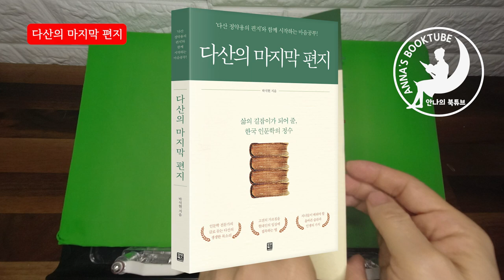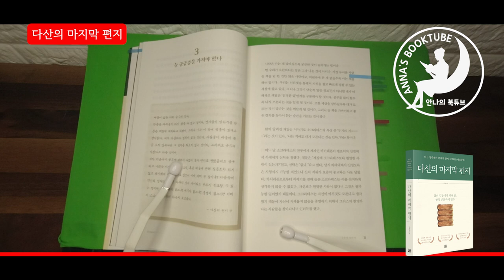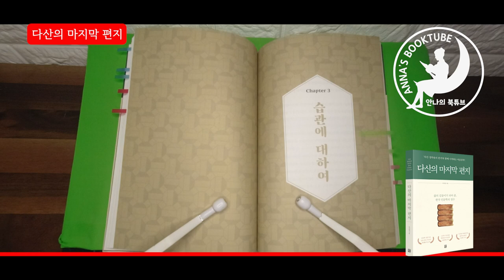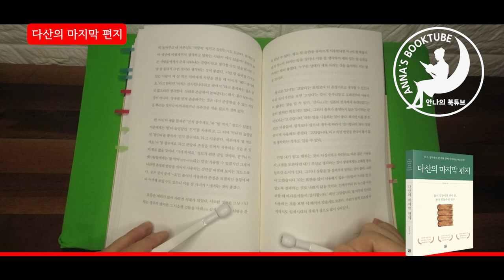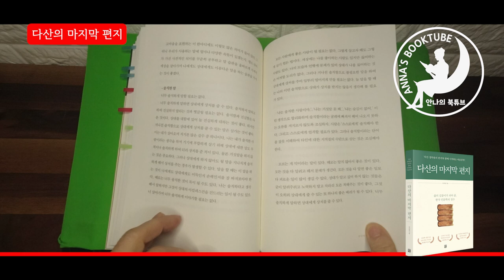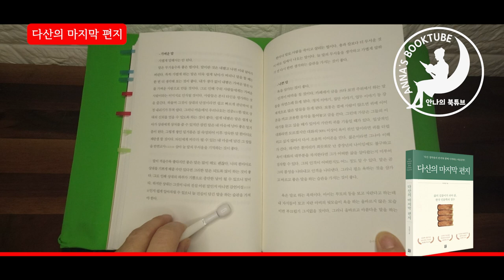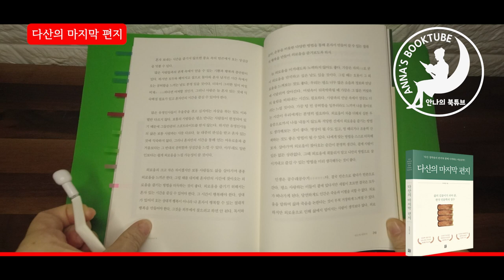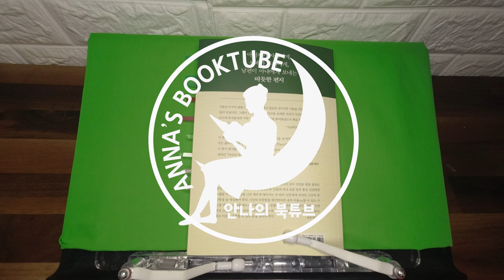다산의 마지막 편지 | 안나의 책소개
다산의 마지막 편지
‘다산 정약용의 편지’와 함께 시작하는 마음공부!
저자 : 박석현
출판 : 모모북스